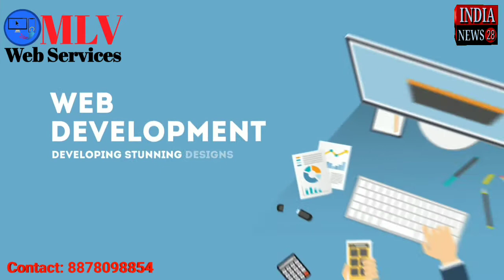मध्यप्रदेश के विदिशा के गुलाबगंज में लोक सेवा केन्द्र में आधार कार्ड बनना शुरू